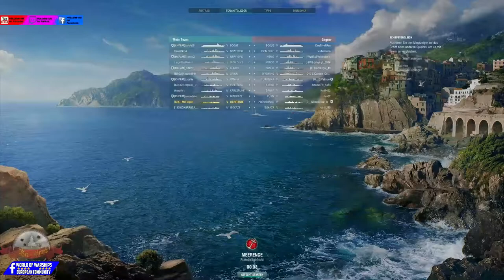127K Ballerbude auf Russisch! WorldofWarships SeaKrauts #106